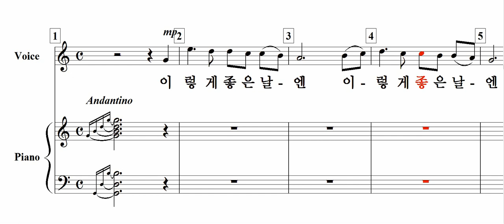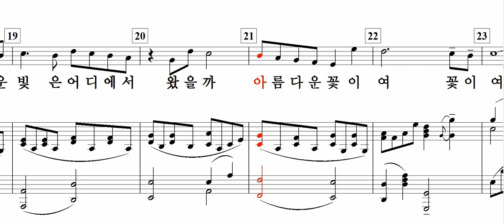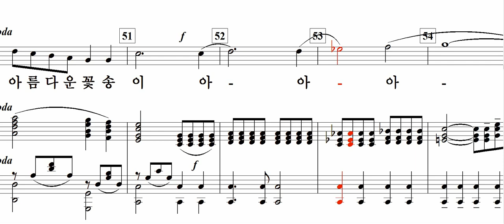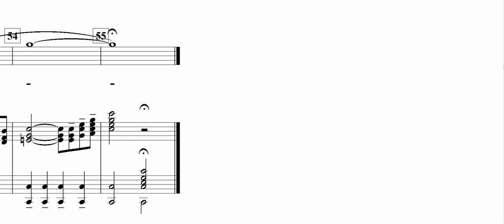꽃밭에서 / Arr-신상우